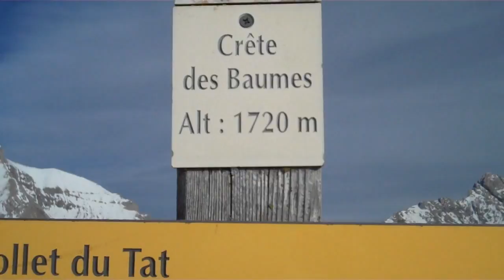Crete des Baumes near Superdevoluy.wmv